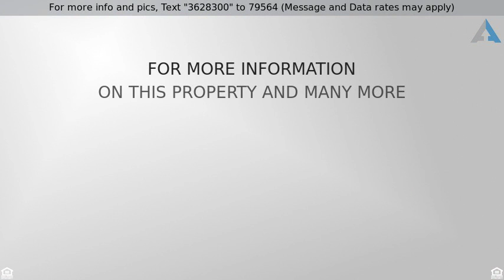Priced at $849,000 - 3845 Sacramento Drive, La Mesa, CA 91941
Lovely Plan 6 in Serrmar

Lovely traditional-style Plan 6 home with 4 bedrooms, optional 5th bedroom and 3 and half bathrooms with bay window in highly-desirable Serramar community. The home has many upgrades and features. The four bedrooms are spacious and have large closets, including a 9x12 walk-in closet in the master bedroom and walk-in closet in bedroom 2. The third bedroom has been tastefully renovated into a state-of-the-art home office and can be easily returned to a bedroom if desired.  The exterior features color concrete tile roofing and handsome brick accents. The landscaping was custom-designed to accentuate the home's features and compliment the Grecian-style lap pool and spa. Over $100,000 in landscaping, hard-scape, and pool and spa make this a private oasis. There is a spacious 3-car garage with drywall finished interior. BBQ stub installed in the back yard for ease of installing a gas grill or outdoor kitchen. The raised 2-panel doors on the interior add to the elegant feeling of the home. The flooring on the first floor is cut-pile Berber carpeting and high-end ceramic tile. The family room features a fireplace with marble surround, raised hearth, and gas starter. There is a spacious laundry room on the first floor too. The kitchen has solid granite counter tops, Whirlpool Gold series double-ovens, cooktop, and dishwasher. The refrigerator is a built-in stainless steel Kitchenaid. The hand-crafted European cabinets with hidden hinges add to the custom feel of the kitchen. The kitchen also features a large breakfast nook and gourmet island with additional storage. There is also a spacious walk-in pantry. The home is equipped with CAT-5 wiring and RG 6 cable television wiring throughout. The master suite on the first floor features dual vitreous China sinks and 6x6 elegant ceramic tile counter tops, and a generous walk-in closet. The master bath also has an elegant marble tile floor and separate shower with glass enclosure. There is also a sumptuous oval tub with ceramic tile. The office has custom built-in cabinetry. The over-size bonus room is perfect for a media room, a home gym, or rec room. There are partial views of mountains and city lights to the south and southeast.